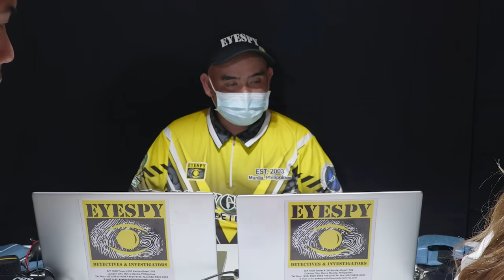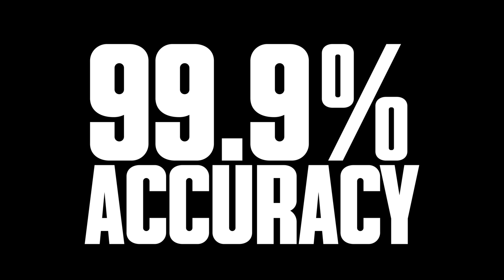LIE DETECTOR TEST (MAGKAKA ALAMAN NA)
VIYLINE COSMETICS